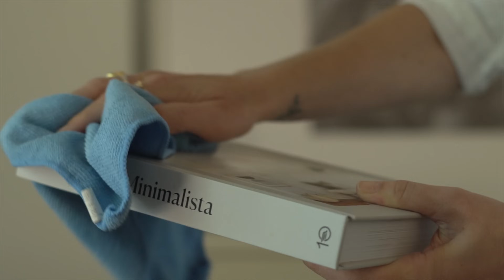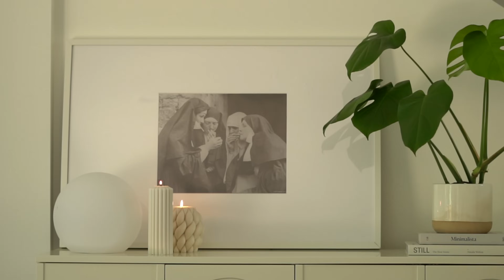Why I’m Rediscovering Cargo Pants: A Fresh Take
Here is what I wear with cargo pants in the summer time. These outfits can work for morning to night, streetwear to homebody.

It's been 6 months since my brother was shot and killed by a random man for no reason. I miss him deeply. If you'd like to know him a little bit here is the obituary I had the honor of writing.

Everyday Jewelry
Anine Bing Mini Hoop earrring (sold out) Quince Alternative
Kinn Studio Dome Stack (my anniversiary bands)

My Living Room Decor:
Ruggable Jonathan Adler Op Art 8x10 rug
Blu Dot Thataway 102" Sleeper Sofa
Crate and Barrel Large Round Planter
Crate and Barrel Round Pillows (No longer available, alternative linked)
Quince Faux Fur Blanket
Black Tripod Lamp